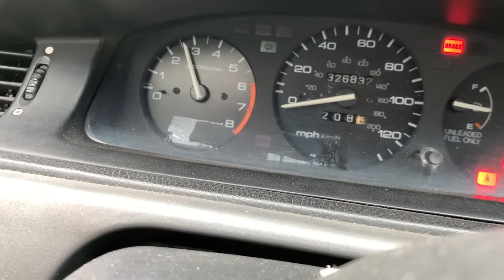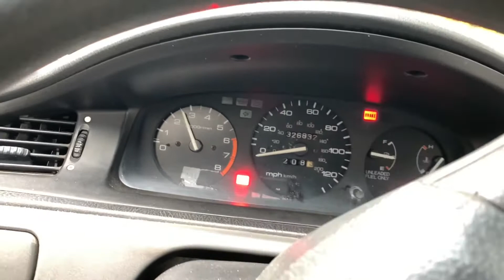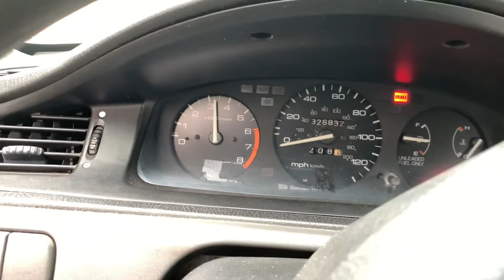Cold engine: high climbing idle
D15Z1 Civic VX engine; now the cold engine has a climbing idle. Keeps climbing, even after shutting engine off and turning on again.